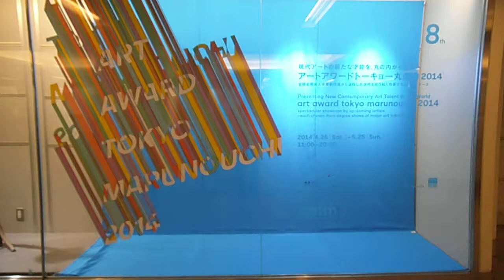DSCF7230行幸地下ギャラリー20140502アートギャラリートウキョウ丸の内